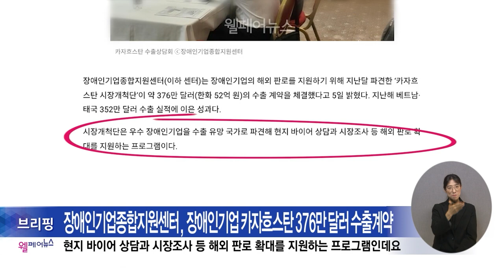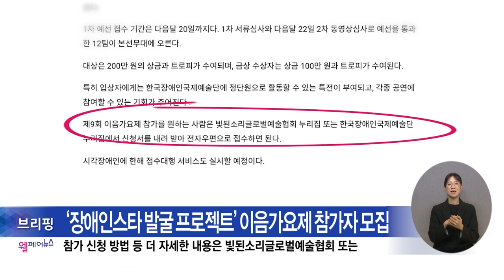복지TV뉴스24_월페어뉴스 브리핑 (2024.07.17)